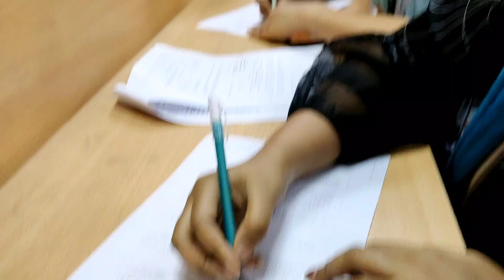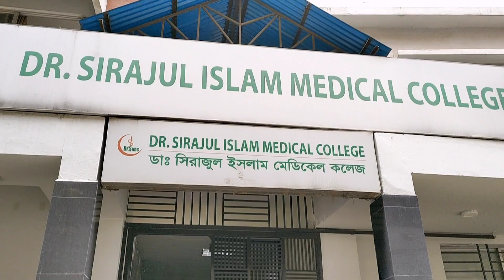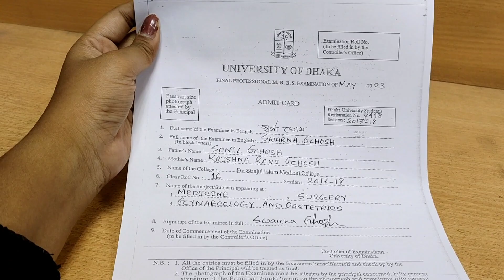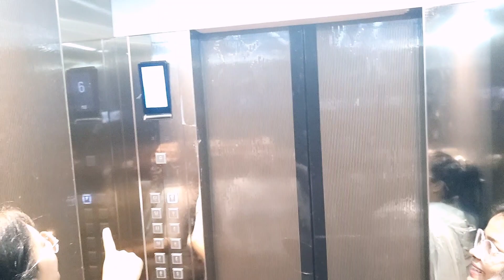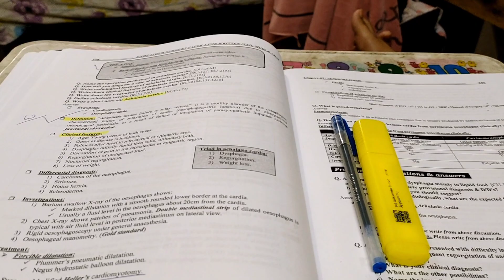Form fill up done for Final Professional Exam/MBBS in Dhaka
Hiii guyz,
Hope you all are good..I'm back with my brand new vlog..Our Final Professional Exam is coming so we are preparing ourselves for Exam..so we filled up our forms and made a vlog for you guyz..The journey was very emotional so I just want to capture all the moments and share with you..hope you all will love this vlog..❤️